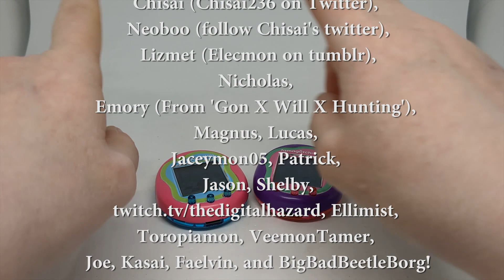Bunny Jump TamaVerse Event | Tamagotchi Uni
Yes I'm aware now, after seeing that Mochi is the prize, that it's Tsukimi, I thought that was earlier. My bad, I was wrong.

Let's check out the latest yet unseasonal Tamagotchi Uni event - the Bunny Jump TamaVerse Event!

Got something cool you wanna send me?
May Fisher-Guest
Australia

Thank you to our current supporters on Patreon; Steven Reeves (WildWing64 on Archive of Our Own), Kaida Washi, Chisai (Who you can follow on tumblr at chisai236), Lizmet (Elecmon on tumblr), Neoboo, Nicholas, Sam, Emory (From 'Gon x Will x Hunting: A Hunter x Hunter Rewatch Podcast'), Magnus, Lucas, Jaceymon05, Patrick, Jason, Shelby, DigitalHazard (Who is on Twitch at TheDigitalHazard, Ellimist, Toropiamon, VeemonTamer, Joe, Kasai, Faelvin, and BigBadBeetleBorg!